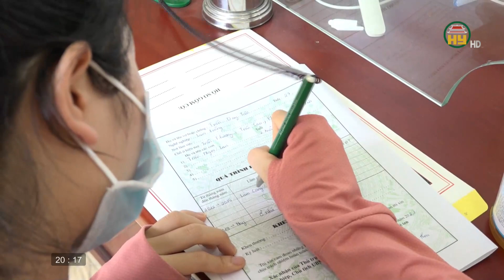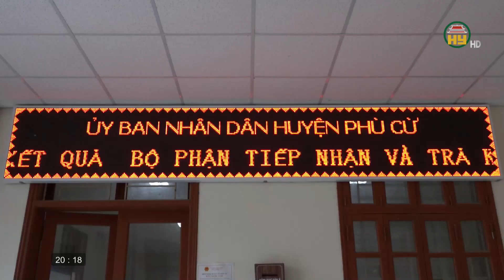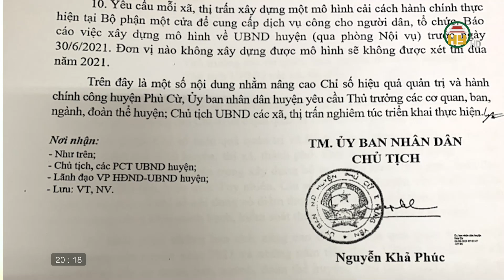Khó khăn trong cải cách thủ tục hành chính ở huyện Phù Cừ